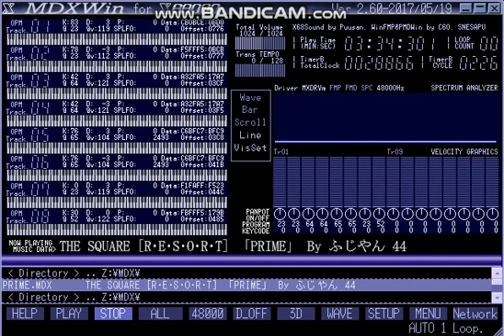X68000 MDX FM音源 THE SQUARE［RESORT］より「PRIME」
当時のハンドル名：ふじやん
アーティスト：THE SQUARE
アルバム：RESORT
曲名：PRIME
当時のアップロード日：1995/05/04

リットーミュージックの譜面よりX68000にてMXDrive,PCM8を使用して市販の譜面を見てそのまま打ち込みしたものをMDXWinで再生。その演奏画面をBandicamで録画したものです。ニコニコにもアップしてなかったというか動画も作ってなかったので今回改めて作成。OSがWin10になってるので他の動画と比べると微妙に違うかも。調整もせずデフォルトで録画してるので音もあまり良くないですね・・・